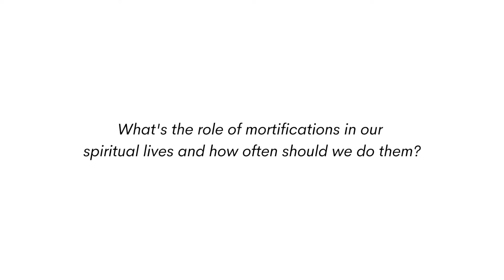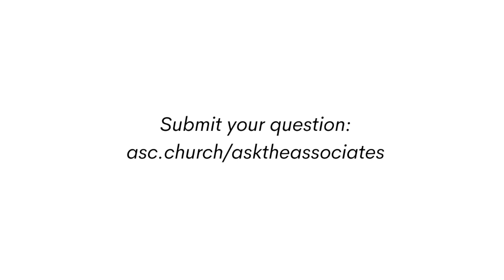Daily Devotions for Catholics and Mortifications//Ask the Associates Episode 39